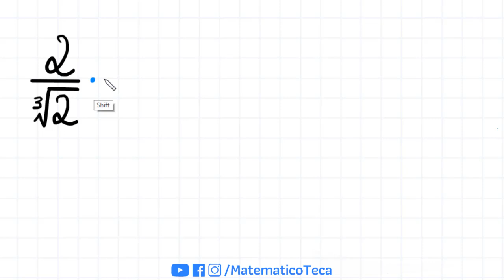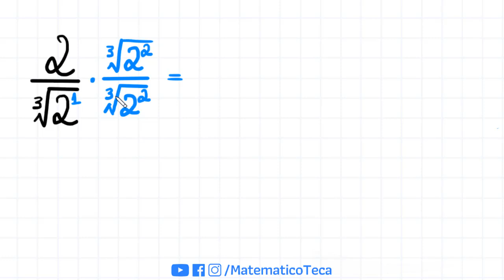Racionalização de Fração com Raiz Cúbica no Denominador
Racionalização de Denominadores